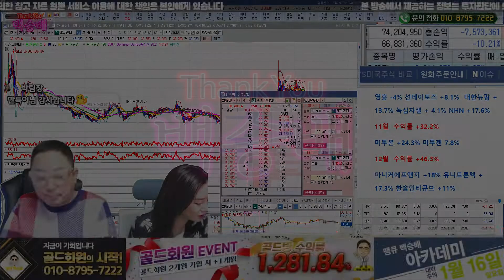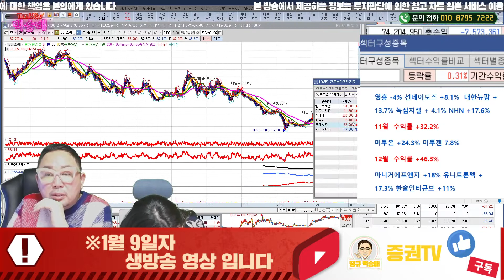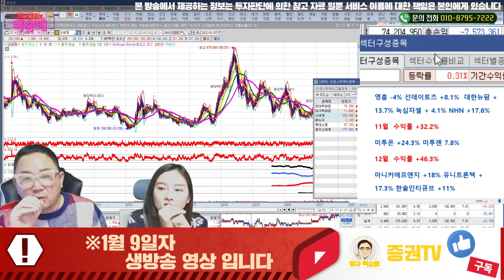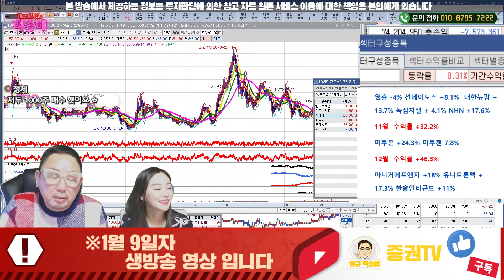관심을 가질만한 테마 종목 (6) 백화점 관련주 3종목 체크! // 1월 9일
혜택1 : 무료 추천주 혜택
혜택2 : 관심종목 매수, 매도 알림 서비스 혜택
혜택3 : 종목상담 무료 혜택
혜택 4: 골드회원 가입 시 다른 유료서비스 할인 혜택